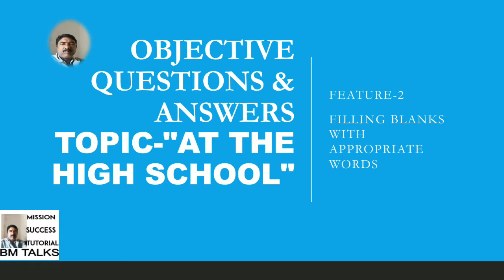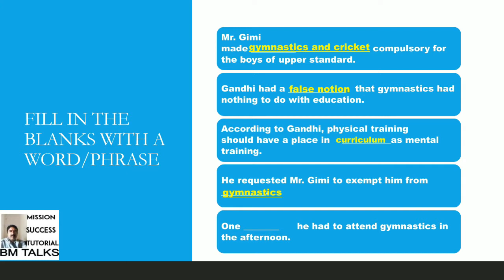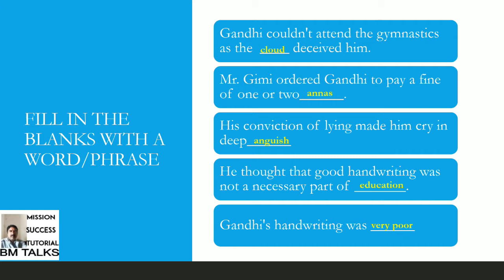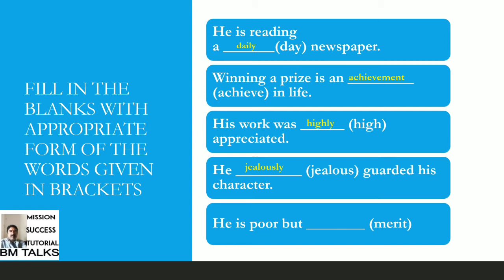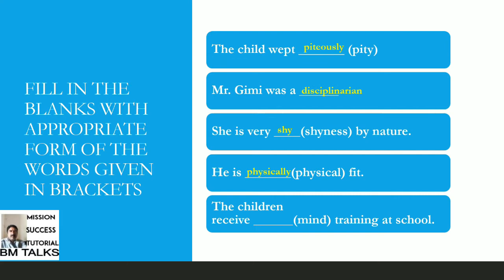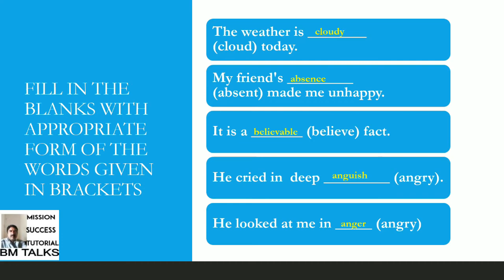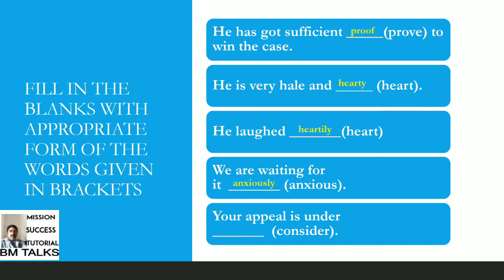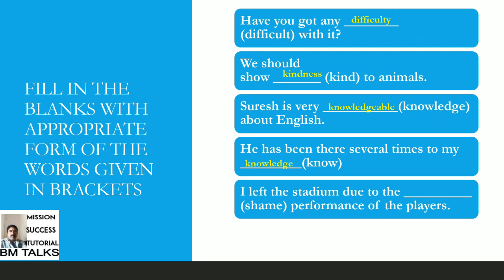MST AT THE HIGH SCHOOL- (2)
Welcome to "bm talks" an exclusive youtube channel meant for secondary level students, parents and guardians. In this video elaborate illustration on possible questions and their respective answers on Objective paper-I for Filling Blanks using correct words extracted from the text and using derivative words of the given words in brackets are watchable for proper and confident preparation for the examination.